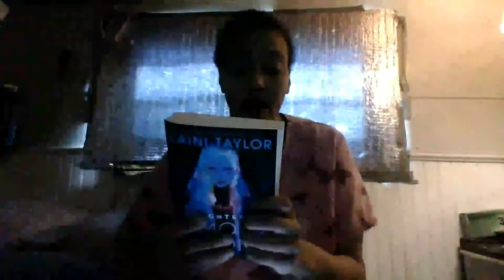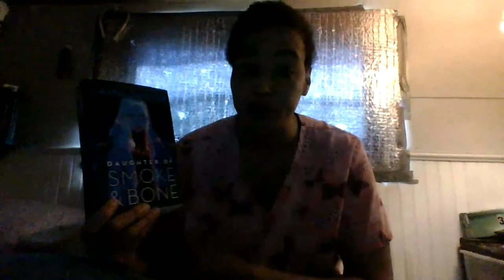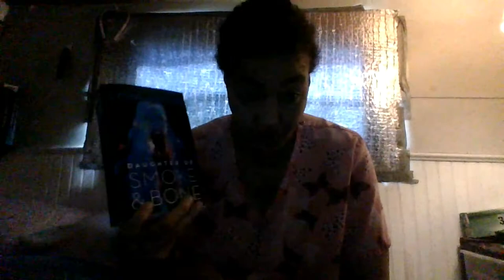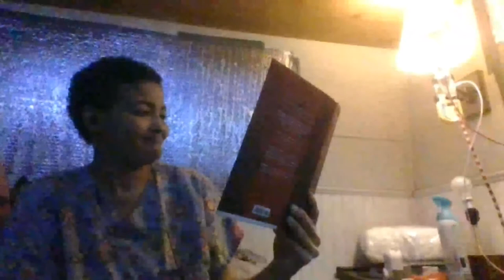My Book Review On Daughter of Smoke And Bone By Laini Taylor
OPEN ME:
I loved this book i gave it a 5 stars and im doing a buddy read with friends over on Twitter Next Month April im reading Days Of Blood And Starlight Book 2 yay

i want to thank everyone that haves supported me in the youtube and haves been with me since i started 2 years ago  i love you all and thanks for watching as always